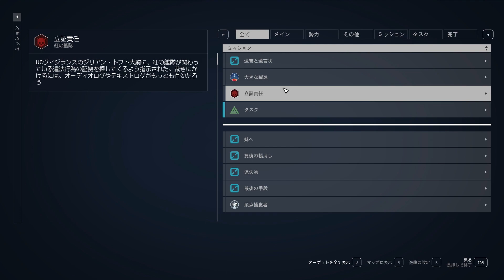Starfield 都市情報キオスク端末が道案内を表示してくれるmod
Seeking out Stores - Navigate Using City Info Kiosks

使用中mod
Starfield Script Extender (SFSE)
Address Library for SFSE Plugins
Baka Achievement Enabler
Baka Disable My Games Folder
Console Command Runner
Starfield Hotkeys
StarUI Inventory
StarUI HUD
StarUI Workbench
StarUI Outpost
Weapon Swap Stuttering Fix
DiskCacheEnabler
Simple Offence Suppression SFSE
Neutral LUTs - No Color Filters
Starfield Upscaler - Replacing FSR2 with DLSS or XeSS
The Starfield Performance Optimization Patch
Easy Digipick (Lockpick)
Easy Speech
Cleanfield - A No-Intro Videos and Clean Menu Fix
NSFW Ads and Posters
Better Visible Magazines
Vasco Zundamon Voice
XS Sporty Sexy Sweat - Wet body skin texture for Starfield
Female Underwear Replacement
TRIVIUM BAND Collection Tanktop and Pants
MOTORHEAD Band Shirt Sleeveless and Pants
Climbing Animation Speed
ATIL - Ammo Type Icons and Labels
Scanner Encumbrance Display With Time
Hello Kitty Elbow Grease Gear and Cap
Instant Scan
Increased Space Loot Distance
New Atlantis - Billboard Map
Atlantis Shipyard All Parts
Short Temple Puzzles
Richer Merchants
Hold To Equip Extended
Starfield Graphics Optimization - Custom Presets for FPS Performance
Japanese Streetwear Masks
Sarah Morgan Younger Japanese Voice Dialogue
New Hairstyles with tutorial
Starborn Guardian Ship - Mirror Retexture
Ships for Sale (Sell Frontier and Starborn Guardian)
Rosie Tannehill - An Actual Doctor.
More Visualized Docking
Outpost Trader
Call Your Ship
Craftable Ammo and Utilities
Starfield Galactic Radio - Personal Radio and Podcast Player
Show Star Names
Slightly Better Map Icons
Standalone Glasses. Neuroamp replacer.
Outpost Shipbuilder Unlocked ESM
Goth Hair for Andreja
Compact Crew Menu UI
Baby Vasco
Ship Encounter Script Fixes
Comspike and Conduction Grid
Ship HUD Tweaks
Better Vanilla Nude Bodies
Plugins.txt Enabler
Community Patch
Starfield Extended - Craftable Quality
Item Sorter - Better Weapon and Armor Names
No Lung Damage While Wearing Space Suit
Retina - Photorealistic Eyes Overhaul
Doorway placeholder